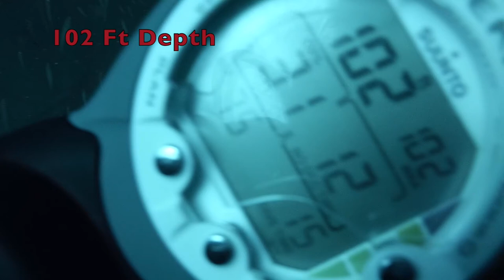May NC Bait Ball Frenzy, Sand Tiger Sharks, Atlantis Wreck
This Dive was on May 30th with Olympus Dive Center in Morehead City on the WWII wreck, the Atlas.

I was breathing a 30.3% Enriched Oxygen Gas called Nitrox, my max depth was 105 ft, the water was a nice 75F with my 5mm full body wetsuit

Follow on Twitter @NickMacKnight for future Diving content.

Feel free to leave your thoughts and comments of the video and SHARE to your friends who like sharks, or have never seen a bait ball go into a frenzy! (it was a first for me too!).